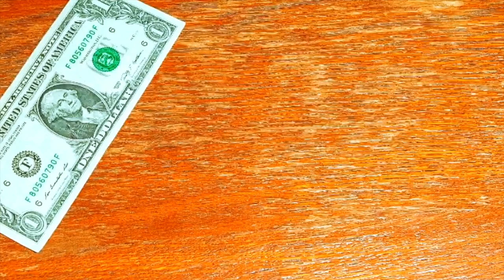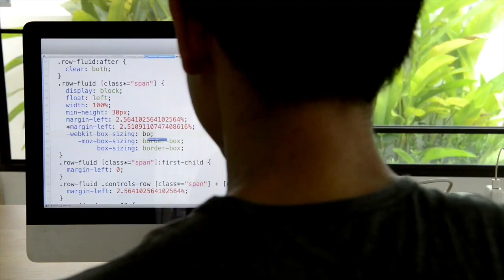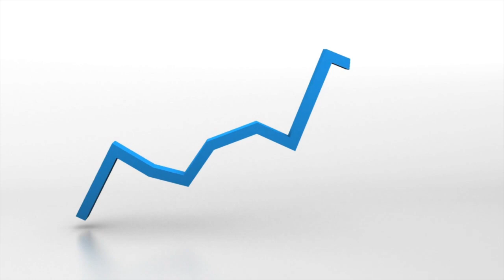Why do ENGINEERS make SO MUCH MONEY - ENGINEER EXPLAINS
The earning potential for engineers is one of the highest in the United States. So why does this group of people get paid so much more than others?